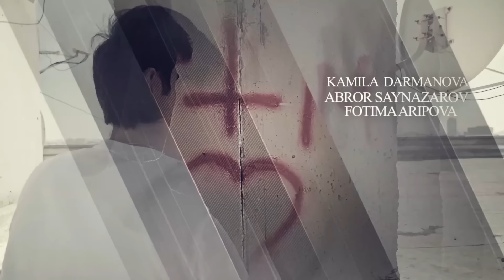"Сарвиноз" сериал (58 серия)